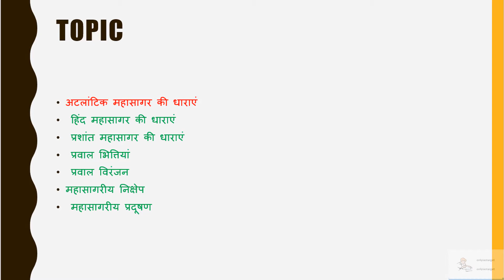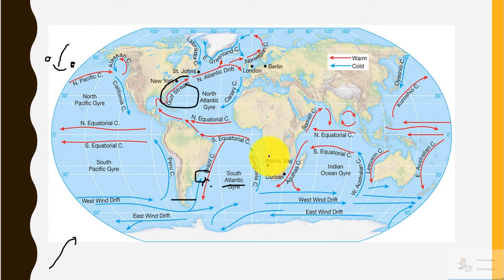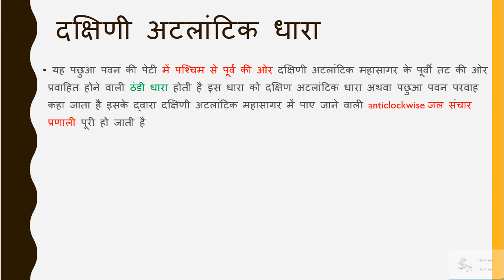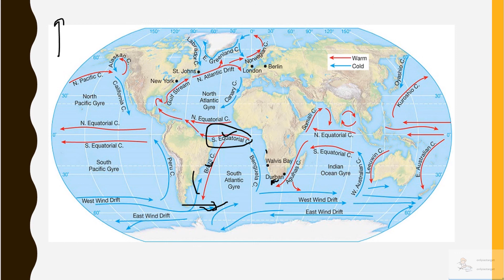L - 90, WORLD( PHYSICAL) GEOGRAPHY